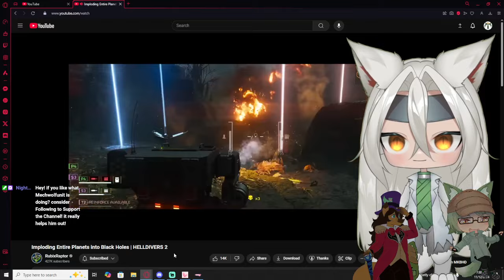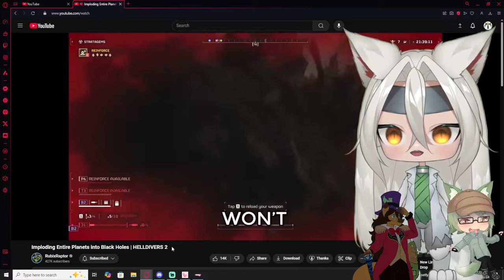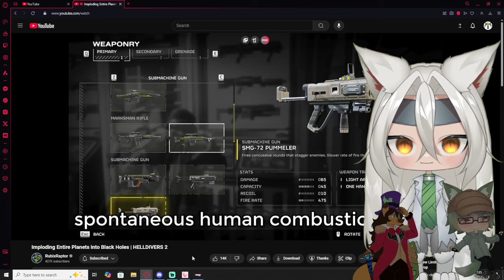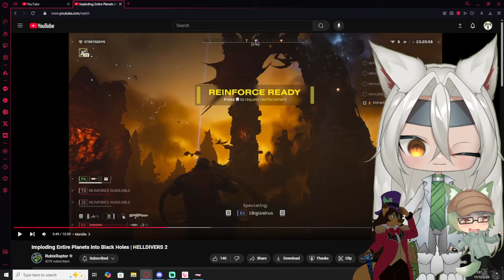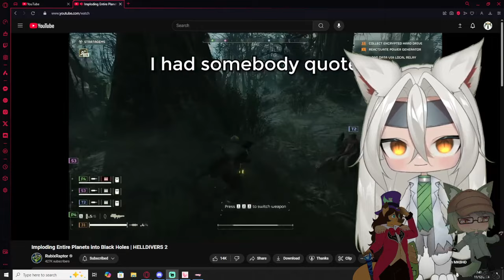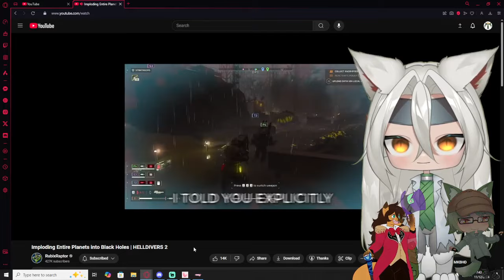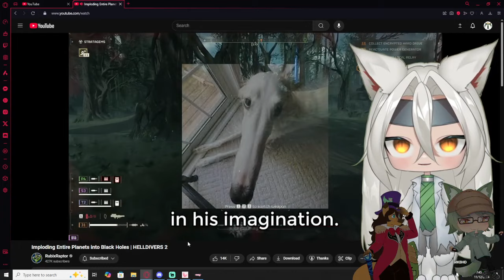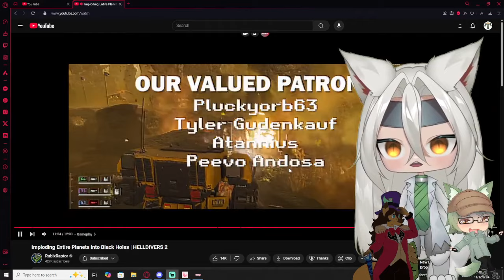Vtubers React to Imploding Entire Planets into Black Holes | HELLDIVERS 2